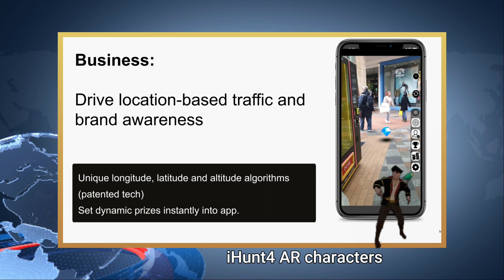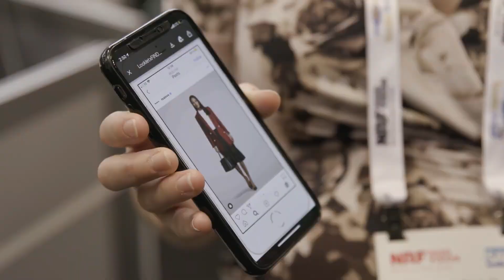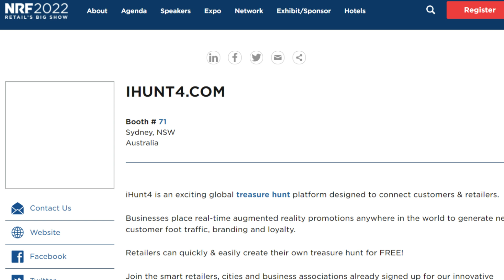Big Announcement iHunt4 / IGC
This is an update video about the iHunt4 project. A big announcement video by Simon Church (founder and CEO of iHunt4 and IGC) is embedded in this video. This is an announcement about real progress!!

*Apologies for the audio quality of some parts of the video. A lot of wind had to be removed from the audio, which resulted in loss of audio quality. The content however compensates this fully 😊.

If you want to know more about how iHunt4 works or how the digital asset IGC is used, please visit the following site(s):